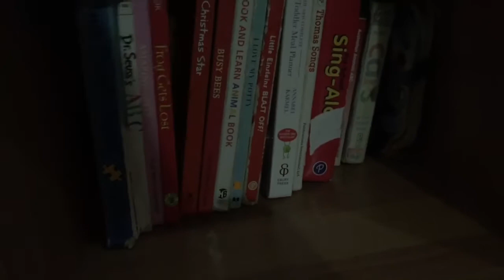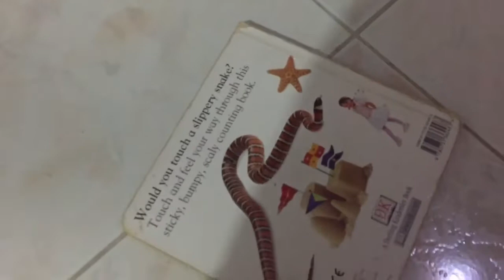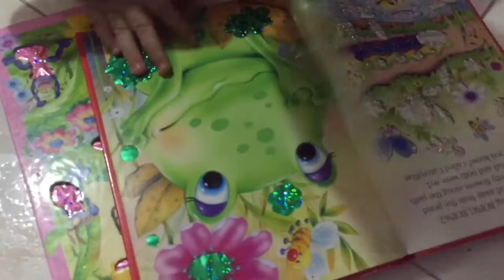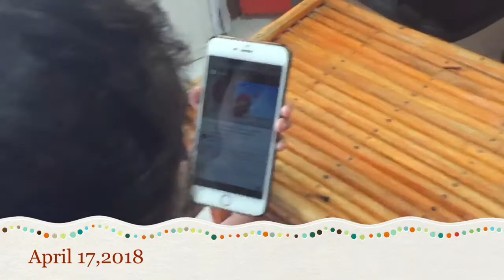#19 Bakasyon sa Tuguegarao City Part 2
We just stayed at home today. bantay bata day 😂🤣😂🤣